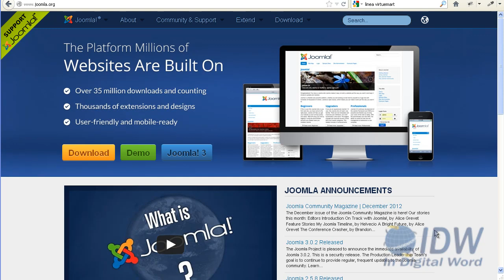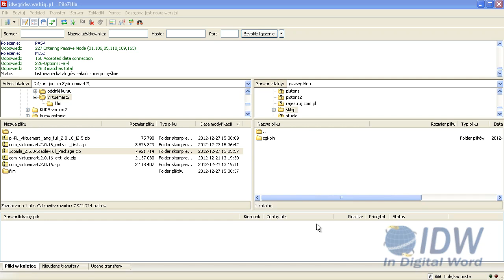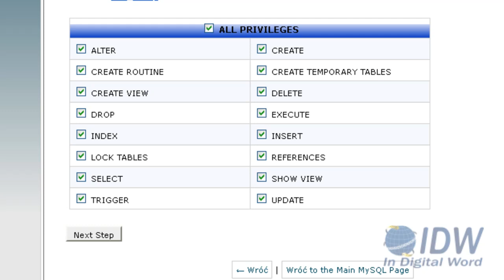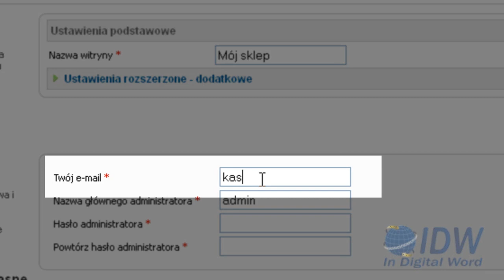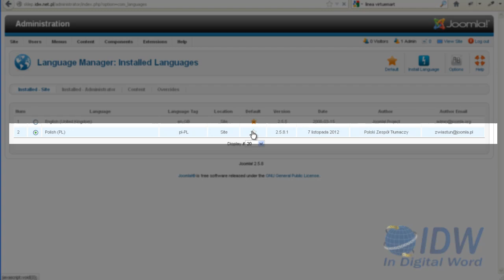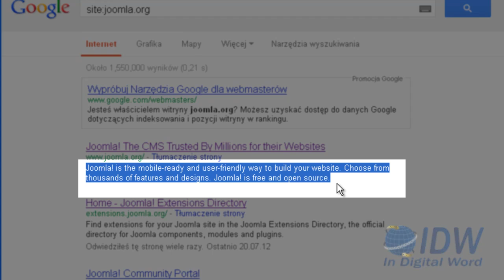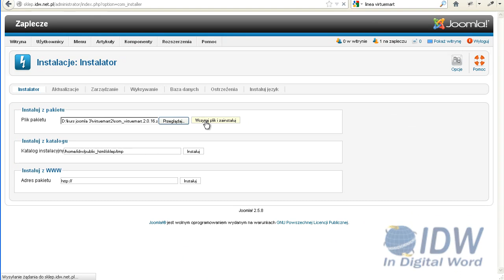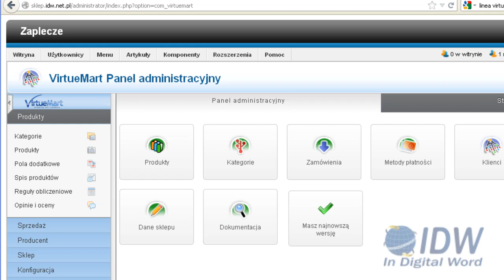1 Jak zbudować sklep internetowy, Pobranie plików, instalacja Joomla 2.5 oraz Virtuemart 2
Pierwszy odcinek drugiej wersji kursu (drugi po wstępie) poświęconego budowie sklepów internetowych za pomocą Joomla 2.5 oraz Virtuemart 2.
Na tym odcinku pokazuję:
1. skąd pobrać pliki Joomla 2.5 oraz Virtuemart 2
2. jak przygotować serwer, przesłać pliki Joomla oraz zainstalować Joomla
3. Jak spolonizować automatycznie Joomla i przygotować ją do pracy
4.Jak zainstalować Virtuemart i go spolonizować

Po tym odcinku jesteśmy gotowi do pracy ze sklepem.

Uwaga w tym odcinku nie ja jestem lektorem, co więcej jest on zrobiony tak jak robię komercyjne kursy - wygląda to inaczej.